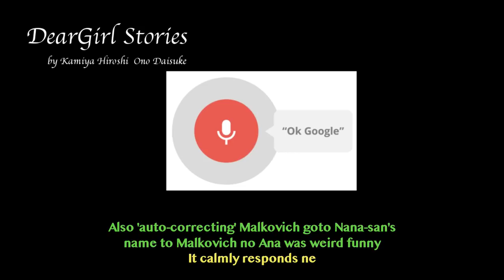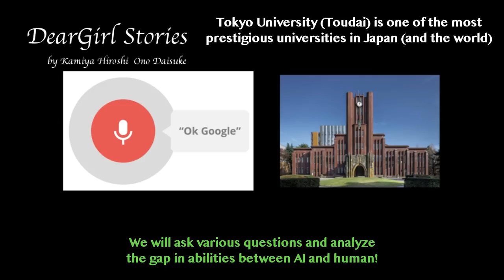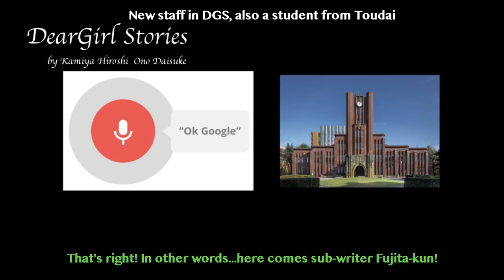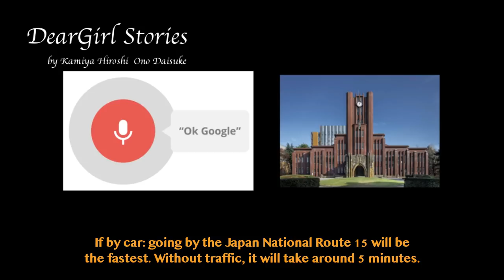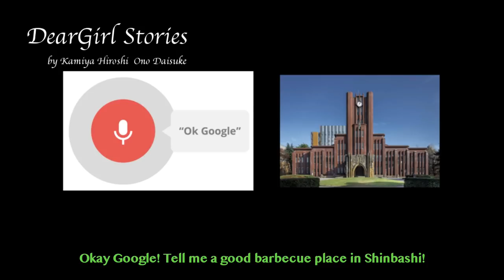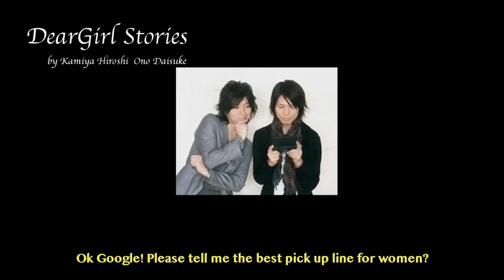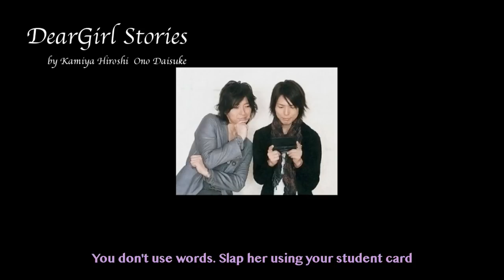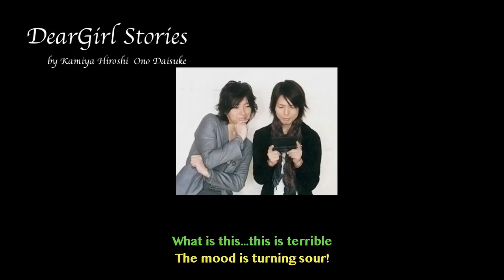[DGSsub] Episode 568 - AI Vs Human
Finally an episode from 2018! #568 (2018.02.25)

Introducing a new DGS staff member Fujita-kun

DGS week, Day 5
The DGS overload continues...